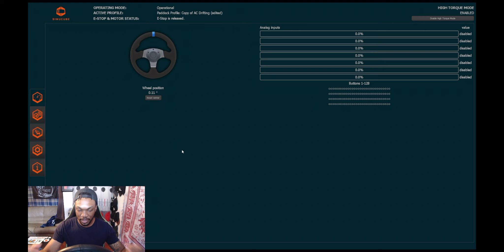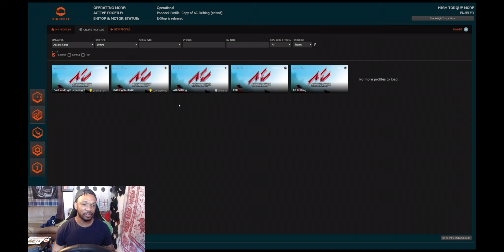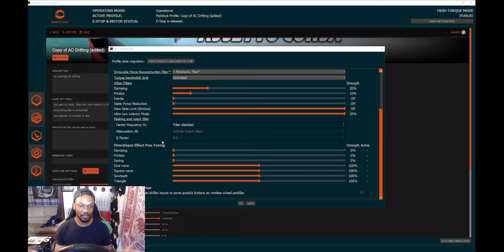The BEST wheel for Assetto Corsa Drifting? Simucube 2 Sport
Today we dive into the Simucube 2 Sport direct drive wheel with Assetto Corsa Drifting! What wheel do you have and how do you like it?

In-game Force Feedback Controller = 70

HASHTAGS